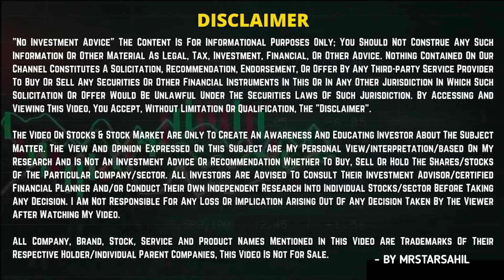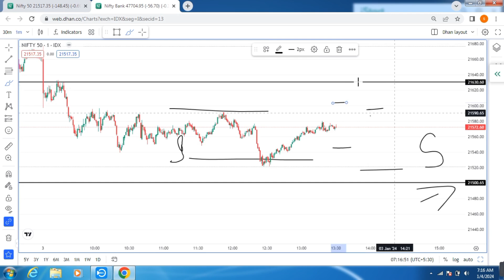4 January ANALYSIS (Banknifty/Nifty) 🤫🔥